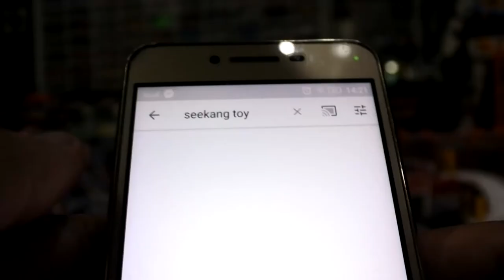สะพานไม้ไผ่กลางทุ่งนา อ.พิมาย จ.นคราชสีมา Vlog วันสบายๆกับ seekang toy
ขอบคุณรูปจากเพจ เมืองพิมายเป็นเมืองที่สวยงามและอบอุ่น มากๆ ใครได้มาแล้วต้องกลับมาอีกแน่นอน
มืองพิมายมีความสำคัญมาตั้งแต่สมัยอาณาจักรโคตรบูรณ์ของขอม สมัยอยุธยาและสมัยรัตนโกสินทร์ เดิมผู้ปกครองมีกรมการเมือง ปลัดเมือง ซึ่งมีบรรดาศักดิ์ชั้นพระ หลวง ขุน มาเป็นผู้ปกครองอำเภอพิมาย เดิมชื่อ "อำเภอเมืองพิมาย" มีฐานะเป็นอำเภอเมื่อ พ.ศ. 2443 โดยมีขุนขจิตสารกรรม ดำรงตำแหน่งนายอำเภอคนแรก เมื่อปี พ.ศ. 2454 สมเด็จพระศรีพัชรินทร์พระบรมราชินีนาถในรัชการที่ 5 (สมเด็จพระพันปีหลวง) ได้เสด็จประพาสเมืองพิมายและได้เสด็จทรงพักผ่อนที่ไทรงามด้วย คณะกรมการเมืองได้จัดรับเสด็จ โดยจัดสถานที่ประทับข้างลำน้ำตลาด (บริเวณติดลำน้ำด้านทิศใต้ของโรงเรียนพิมายวิทยาในปัจจุบัน) ซึ่งเรียกชื่อสถานที่ในขณะนั้นว่า "วังเก่า" ในปี พ.ศ. 2457 ได้สร้างที่ว่าการอำเภอขึ้นทางทิศตะวันออกเฉียงใต้ของปราสาทหินพิมาย (บริเวณที่จอดรถหน้าอุทยานประวัติศาสตร์พิมายในปัจจุบัน) ผู้ปกครองมีคณะกรรมการเมือง นายอำเภอ ซึ่งมีบรรดาศักดิ์ชั้น หลวง ขุน หม่อมเจ้า ดำรงตำแหน่ง และกำนันประจำตำบลจะมีบรรดาศักดิ์ชั้น ขุน หมื่น มาดำรงตำแหน่ง